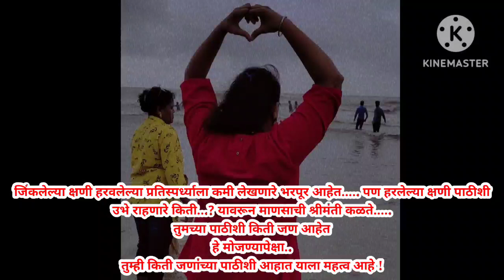Kudsavare Ganpati Mandir🌺 | गणपती दर्शन🚩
Kudsavare Ganpati Mandir🌺 | गणपती दर्शन🚩|| माघीगणपती गणपतीआरती गणपतीसाठीसजावट ‎@Presilas_World

About This Video:- आजचा व्हिडिओ मी तुमच्या सोबत शेर करीत आहे त्या मध्ये कुडसावरे येथील गणपती चे मंदिर दाखविले आहे तर व्हिडिओ end पर्यंत पाहा आणी आवडल्यास like, share, comment, subscribe करायला विसरू नका

About This Channel:- Presila Here This Is My Channel 'Passion life with presila' In This Channel You Will Get To See New Recipe And My Daily Vlogs & Sometime Outside Vlog I Hope That You Will Love My Video And If You Are New Here Then Pls Click On Subscribe Button And Press The Bell Icon

Visit Again For New Video